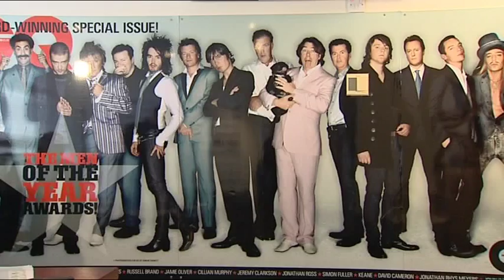David Bailey - Afghanistan - GQ Magazine 07.10.10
The fruits of a VIP visit to British troops in Afghanistan are here for all to see. They come in the form of photographs by  David Bailey published in the latest edition of GQ Magazine which is on sale now. A charity auction of some of the prints last night raised nearly £300,000. Our reporter James Hirst, who was in Afghanistan during David Bailey's visit, got rare access to film the photographer at work.